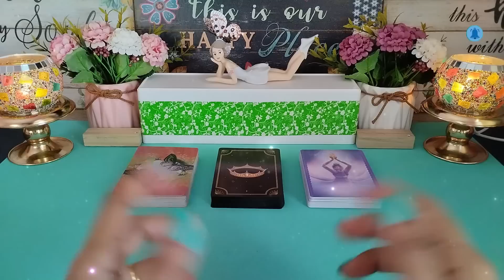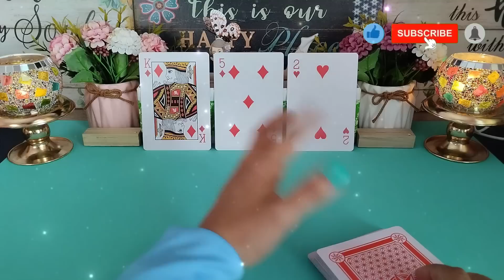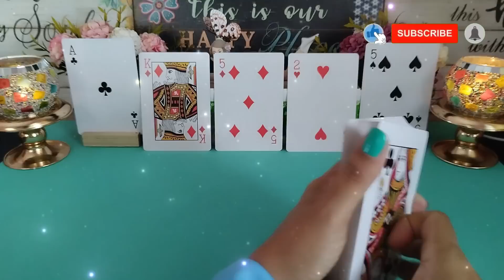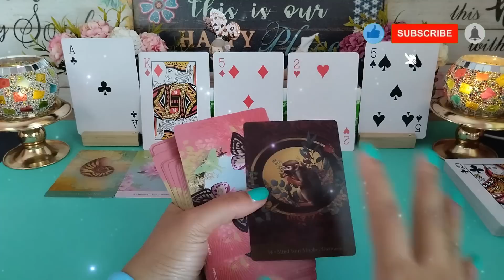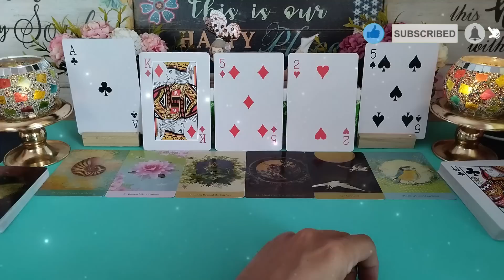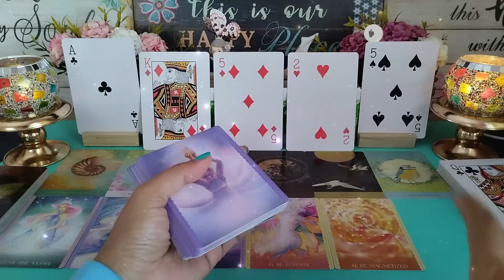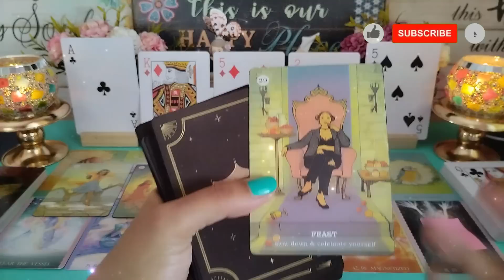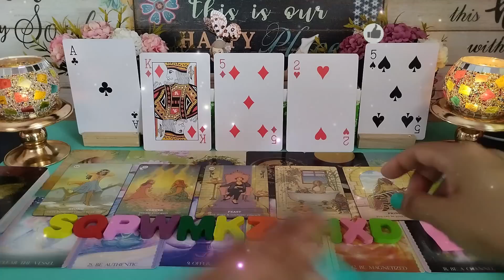Mempersonakan!!! Gaya Aslimu bikin ramai yg penasaran dan ingin meniru kamu!!!😍👔👧🏻❤️timeless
Hi Guys, 😊

Mempersonakan!!! Gaya Aslimu bikin ramai yg penasaran dan ingin meniru kamu!!!